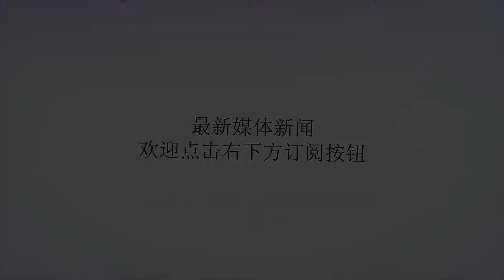德帅要培养第二个阿里扎？看好一人前景，火箭新援要迎巅峰赛季？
谢谢！火箭今夏保留了上个赛季的主要轮换，同时也失去了阿里扎和巴莫特，这也让火箭锋线的实力大为削减，虽然火箭引进了恩尼斯作为补充，但是从恩尼斯之前几个赛季的表现来看，似乎并不能完全取代阿里扎，不过在最近的采访中，德帅表示十分看好恩尼斯。一、德帅对恩尼斯非常看好德帅在近日做客美国一档访谈节目中，对恩尼斯大为称赞，认为他的三分球能力很好，认为恩尼斯有场均拿到15分的能力。实际上恩尼斯已经在巴哈马训练营与球队进行了一段时间的训练了，不过由于是封闭训练，具体训练效果我们不得而知，但是德安东尼表示如果看到他的投篮和表现的话，绝对会对他大为改观。根据德帅采访中的叙述我们得知，当他一开始跟哈登和保罗打球的时候，连德帅都颇为震惊，但是德帅并不想把话说得太満，认为恩尼斯可以防守，也可以跑动，而且他非常努力，他在防守端很聪明，并且他是一名很棒的投手，所以他符合球队需要的一切。而德帅也对新赛季恩尼斯的表现充满了期待，并认为巴莫特和阿里扎都已经证明过自己，恩尼斯也同样能够证明这一点。二、恩尼斯比阿里扎更为年轻化作为33岁的老将而已，阿里扎的确已经开始走下坡路了，虽然上个赛季依然是火箭的锋线的重要轮换，但是在面对杜兰特的时候心有余而力不足，在西决G7的比赛中，防守耗费了他大量体能，12连铁让阿里扎成为了名副其实的“铁扎”。而恩尼斯比阿里扎更为年轻，只有28岁，正值当打之前，同时他在场上积极主动，防守方面也非常努力，跑动也非常积极，虽然目前看起来像是弱化版的阿里扎，但是他的确有希望成长为阿里扎的程度。阿里扎已经处于职业生涯末期，数据方面很难再有所精进，但是恩尼斯不同，他依然有再签订一次长约的机会，这也是恩尼斯积极主动的原因所在。三、德帅要培养第二个阿里扎此前曾有媒体报道德帅给予恩尼斯球队的首要任务就是多投三分，这是增加他出场机会的重要途径，在上个赛季恩尼斯的三分球并不理想，场均出手2.1次，能够命中其中的0.7次，命中率仅为33.3%。不过就连塔克、巴莫特这种没有三分球能力的蓝领都有了三分球能力，作为职业生涯三分球命中率达到35.9%的恩尼斯来说，想要提升三分球能力并不不困难。可以说火箭如今正是想要将恩尼斯培养成第二个阿里扎，恩尼斯本身就有不错的三分能力，防守也相当不错，如果能够与哈登保罗成功连线，那么在新赛季取代阿里扎的位置，成为球队新的3D球员也是指日可待了。